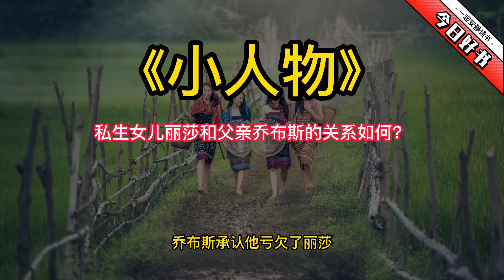《小人物》私生女儿丽莎和父亲乔布斯的关系如何，她又是如何在扭曲的父女关系中获得成长的。